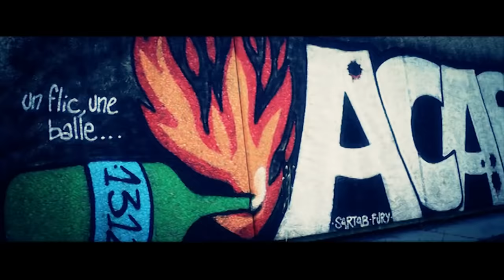Sang Mele - The dance of the Rebels (Antifa Hip Hop from France)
Militant antifascist hip hop from France from Sang Mêlé Collective (Batras / Cutter).

Original title song: Sang Mêlé - Le Bal Des Insurgé.es

/// Paroles ///

[Batras]
"J'entame une valse avec le bitume, par coutume pas habitude
Révolté par le réel, par les pensées, les attitudes
Enclin à la lassitude, j'ai préféré le combat
Faut s'répéter, se révéler et référer les coups bas
Faut s'réveiller avant qu'la seule issue soit sous les décombres
Les corps jonchant le sol viendront annoncer le décompte
On s'décompose petit à petit par la tête
Sors pas l'costume de soirée car le temps n'est pas à la fête
C'est le prix, le poids d'la paresse non plutôt celui d'l'égoïsme
Là bas des enfants soldats, ici ce sont des choristes
Que dieu vienne et puis me corrige, perso j'l'ai jamais croisé
Nique les croisades, les croisières, les croix celtiques, les croix d'fer
Et j'crois qu'c'est l'intolérance qui nous attire vers le vide
J'veux mettre un pied devant l'autre mais la télé m'attire vers le vide
On n'veut pas de terres de riches, ici on prône le partage
Mais ça reste utopique quand des cailloux affrontent des kalash"

*Refrain*
"On danse sur les pavés, avant qu'ils s'mettent à voler
Braver les interdits si nécessaire on le fera sans se poser
De questions sans s'opposer
Aux raisons qui nous lient vu qu'on s'comprend sans se causer
C'est un appel aux indigné.es, on peine à oublier
Les résistant.es de tout temps, ceux/celles qui n'ont jamais plié.es
On y est, 2015 Sang Mêlé c'est la crimée
Libérez-vous, criez c'est le Bal des Insurgé.es"

[Cutter]
"Rentre dans la danse, j't'arrête de suite on fait pas de pénitence
Surplus de conscience, en état d'fuite face aux circonstances
On crache sur vos valeurs, et lâche les casseurs.es
Sur leur système oppressif mené par des parleurs.es
J'maudit, tous leurs chiens en képi, qui prennent les mien.nes à parti
J'rêve de torche humaine et j'vois les poulets rôtir
Sans foi ni lois on mène notre guerre contre leurs supercheries
Leur crise incise, et toutes leurs stratégies qu'ils/elles banalisent
Esprit vandale, ramène ton pochoir qu'on baise le mur
La rue nous appartient, aucune censure dans nos peintures
Frères d'infortune on traîne en bande jusqu'au bleu azur
Et colle de la propagande sur toutes leurs devantures
Révolte de quartier, au prolétaire immigré.e
On jette le premier pavé embrasé par les préjugés
Bafoué toutes leurs règles et niquer l'système
Goûte à nos rêves de brûler c'qu'ils sèment
Tou.tes pareil, bienvenue au Bal des Insurgé.es"